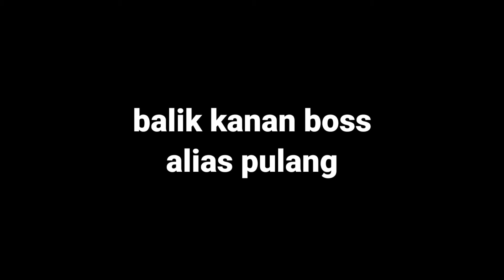Berkah Ramadhan || mancing sebentar dapat banyak ikan bojor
Assalamu'alaikum..
Kali ini saya mancing di Empang/ tambak udang
Dan Alhamdulillah dapat ikan bojor lumayan banyak
Meskipun mancing cuma sebentar, dikarenakan masih di bulan puasa ramadhan.